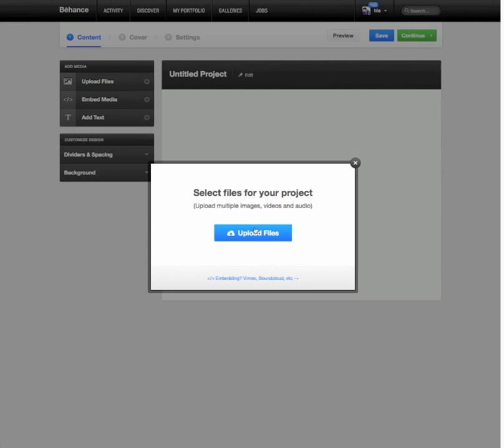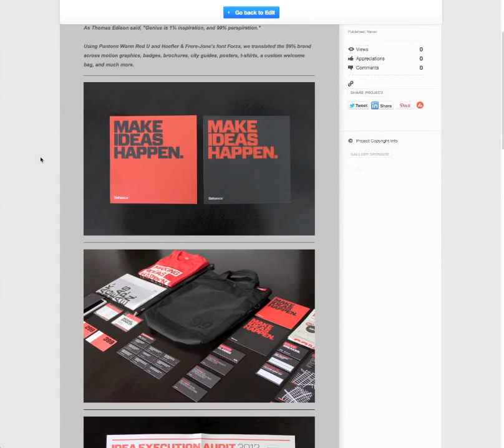How To Upload Work on Behance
in subtítulos en español la red social de los diseñadores artistas gráficos y creativos de la web.